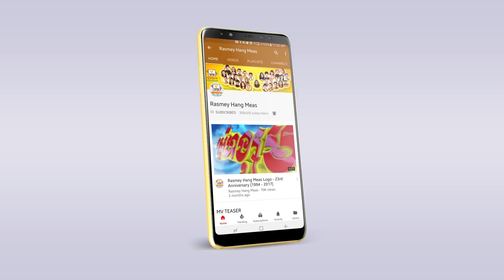លិខិតផ្ដាច់ស្នេហ៍ - នី រតនា [OFFICIAL AUDIO]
គេងមិនលក់ ព្រោះនៅតែនឹកអូនក្រោយទទួលបានសារមួយពីអូន គឺសារផ្ដាច់ស្នេហ៍
🎬 OFFICIAL AUDIO : លិខិតផ្ដាច់ស្នេហ៍
► ទស្សនាវីដេអូនៅលើ YOUTUBE : youtu.be/66NbH1C2hf0
ច្រៀងដោយ៖ នី រតនា
និពន្ធទំនុកច្រៀង៖ ងិន ម៉ារីយ៉ា
សម្រួលតន្ត្រី៖ ម៉ម សុគន្ធា